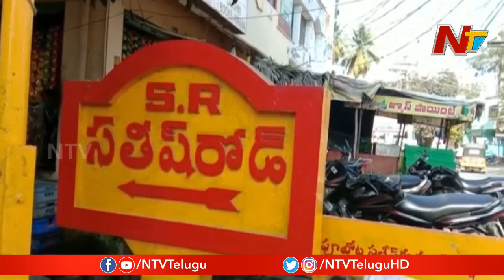గుంటూరులో దొంగలు బీభత్సం: Robbery In Guntur District Narasaraopet | NTV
Robbery In Guntur District Narasaraopet